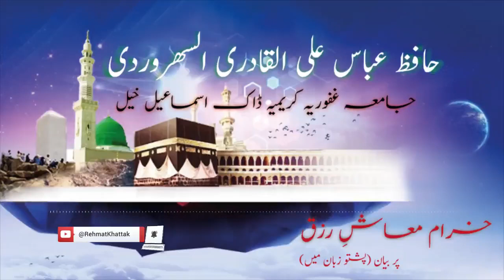جناب حافظ عباس علی القادری سھروردی صاحب کا بیان خرام کمائی اور اس کا تدارک (پشتو زبان مین)۔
جناب حافظ عباس علی القادری سھروردی صاحب کا بیان
خرام کمائی اور اس کا تدارک  (پشتو زبان میں)۔